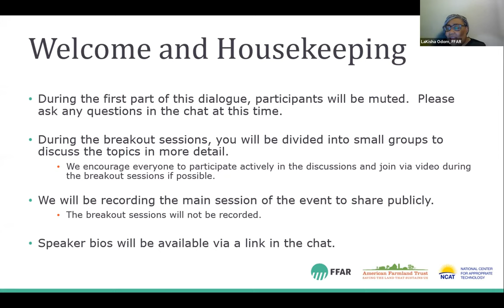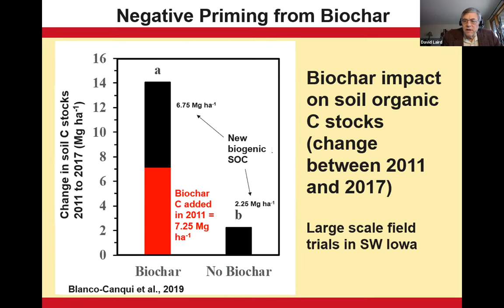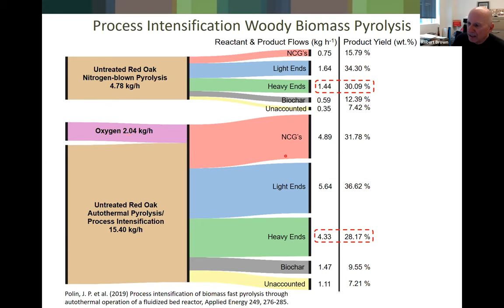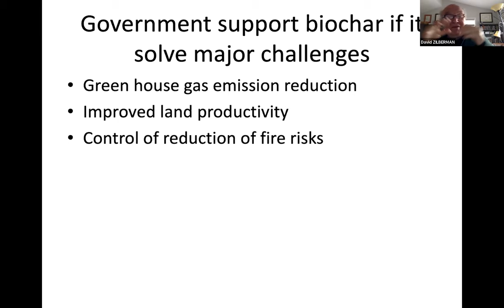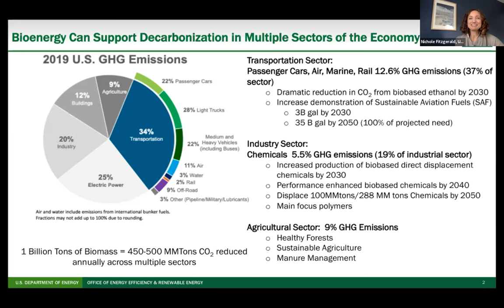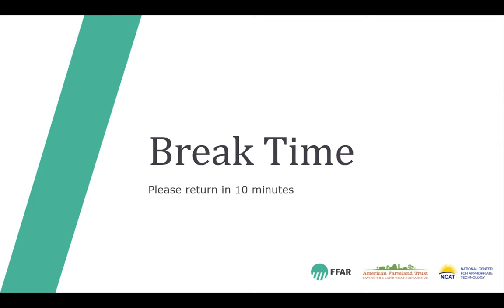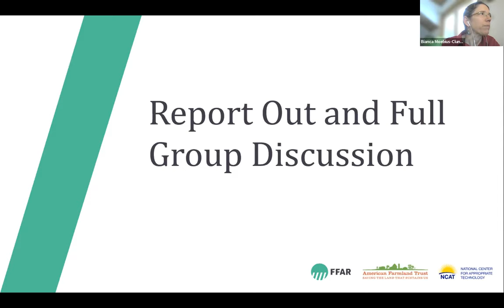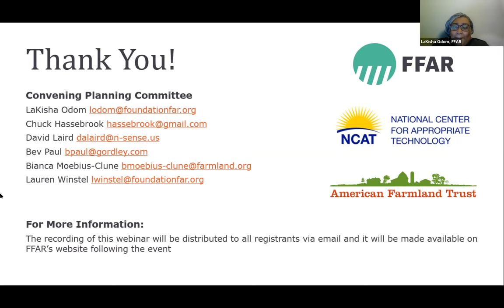Convening on Biochar Research & Commercialization: Developing a Vision for the Future - Day 2